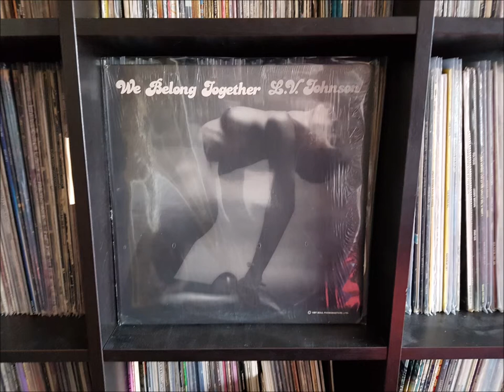l v johnson try a little tenderness